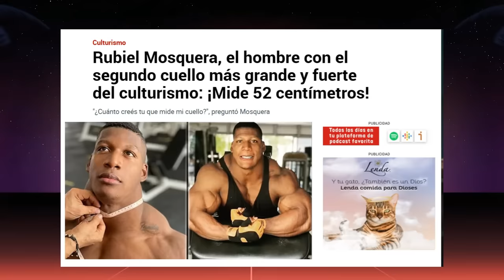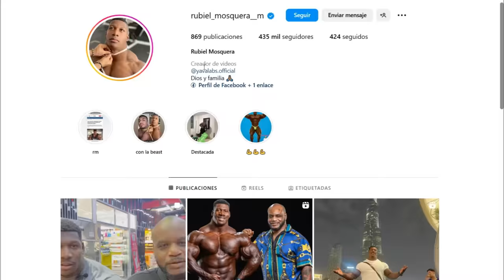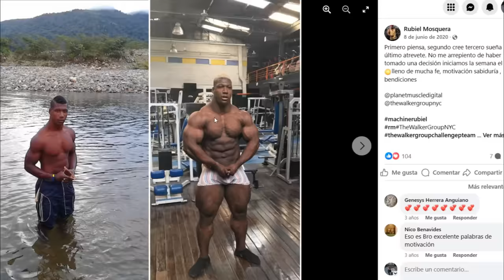¿tiene CHANCE en el MR OLYMPIA? | Rubiel Mosquera * NECKZILLA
Rubiel Mosquera es un culturista profesional que consiguió la PRO CARD en en el Praga PRO.

Es el culturista del momento y todo el mundo habla de él.

DEBUT PROFESIONAL DE RUBIEL MOSQUERA (NECKZILLA) || DEJA PEQUEÑOS A DOS OLYMPIAS || EVLS PRAGA PRO

Neckzilla ha ganado un show y podría ir al Mr Olympia

RUBIEL MOSQUERA 🇨🇴 (Neckzilla) SE HACE PRO y QUEDA 3° FÍSICO Y POSING

THE IRON ROAD| ¡Rubiel Mosquera RETRATA a la NPC! ¿Ahora SIRVE lo FREAK? ¿Es PRO sin hacer REGIONAL?

APARECE CULTURISTA GIGANTE EN CAMPEONATO AMATEUR Y MIRA LO QUE PASA - VictorValdivia

Rubiel Mosquera...La bestia ha llegado

-mens physique
-classic physique
-212
- open

-Bikini fitness
-wellness
-Women’s Physique
-culturismo